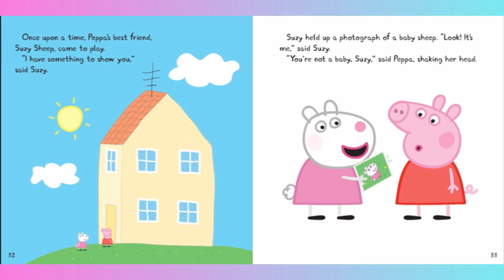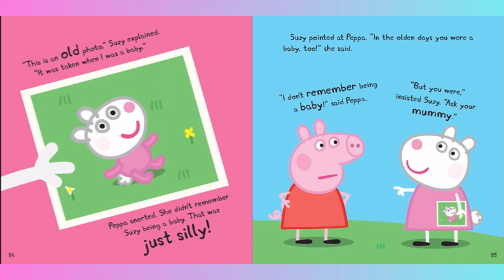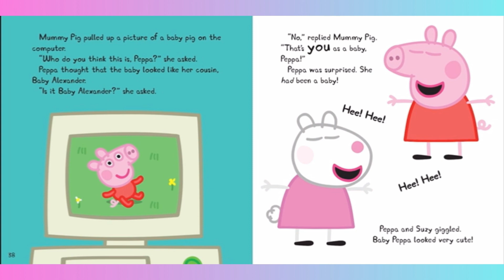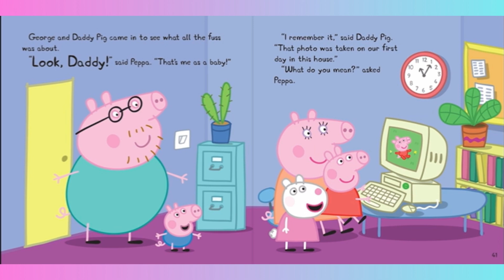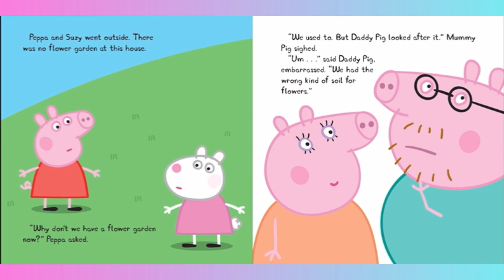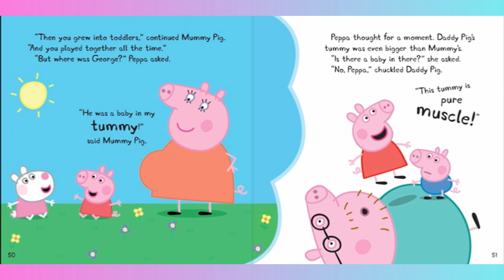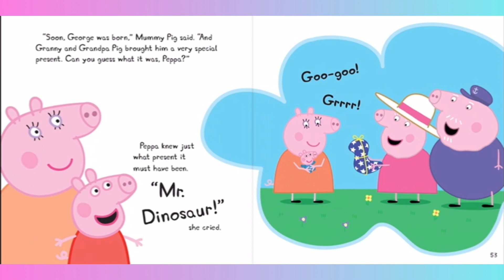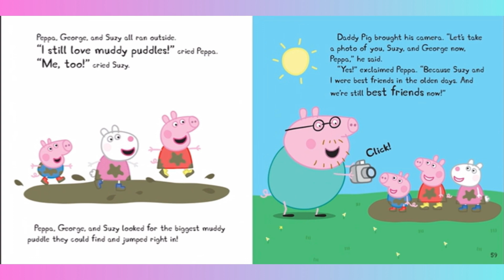📚 Kids Book Read Aloud - Peppa Pig's BEST FRIEND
Peppa Pig's best friend is Suzy Sheep. They love to play games, like jumping up and down in muddy puddles, but dress up is their most favorite game. Peppa has known Suzy since they were babies. Peppa did not know she use to be a baby. But once Mommy Pig and Daddy Pig showed her pictures of her and Suzy when they were little, she thought that was just silly. Come read along with me to see how funny Peppa Pig and silly Suzy Sheep grew up together and will always be best friends!

Peppa's Storybook Collection: Best Friends

-Book Design: by Jessica Meltzer